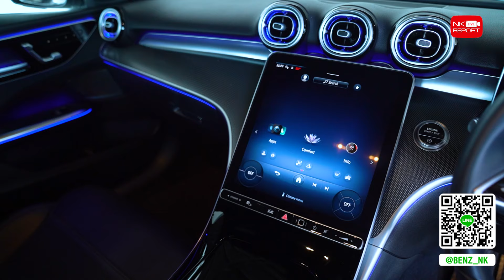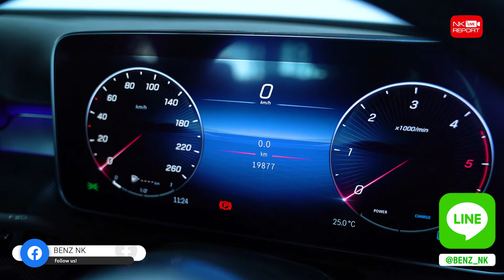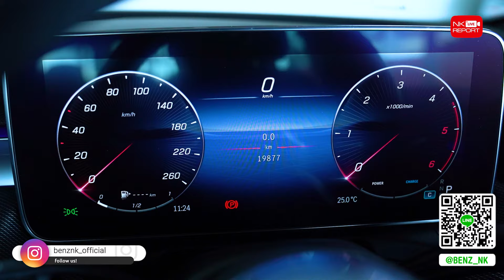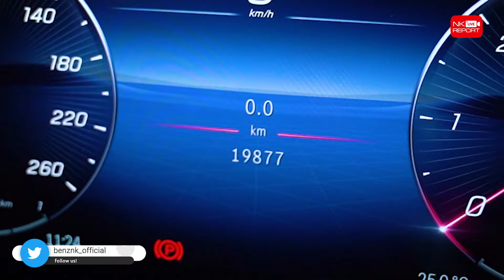สวยเนี๊ยบเหมือนใหม่..ในราคาเบาๆ ! เพียง 2.09 ล้าน New C220d Avantgarde วิ่งน้อย 19,xxx กม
New Arrival! สวยเนี๊ยบเหมือนใหม่..ในราคาเบาๆ 🤩✌🏼 เพียง 2.09 ล้าน New C220d Avantgarde วิ่งน้อยสุดๆ 19,xxx กม. เครื่องดีเซลสุดประหยัด Warranty MBTH ถึงธค. 2025 สอบถามข้อมูลเพิ่มเติม ✅✅ Add Line

✅ Model: New C220d Avantgarde (Code : BC7935)
✅ Option: ออก MBTH, Warranty MBTH ถึง 15/12/2025, Avantgarde, LED High Performance, MBUX, Keyless Go + Push Start, Memory Package, Split Folding, Ambient, Blind Spot Assist, Parking Pilot, Remote Boot Closing, Reversing Camera, Wheels 18”